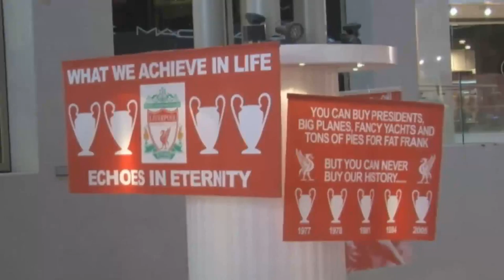Hoohaa Sports Today - Arsenal, Liverpool Asia Tours Malaysia - 12/7/2011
We join in the Premier League fever in Malaysia, with the arrival of Arsenal yesterday. Arsene Wenger and his team are back on Malaysian soil after a 12-year absence. Liverpool will touchdown soon after. And all the events surrounding their arrival kicks into high gear.